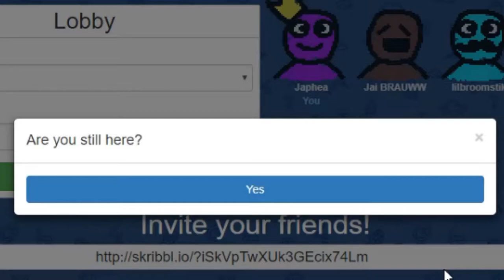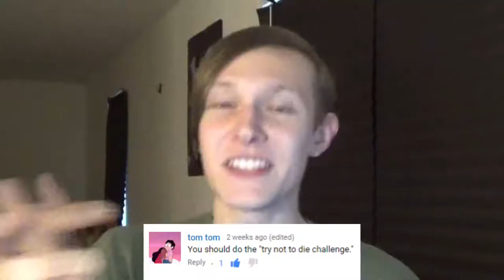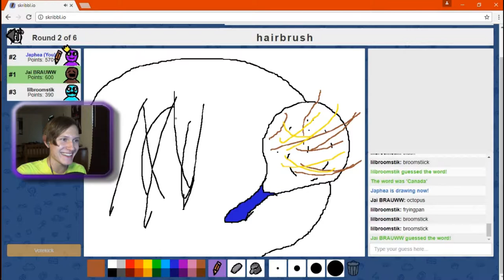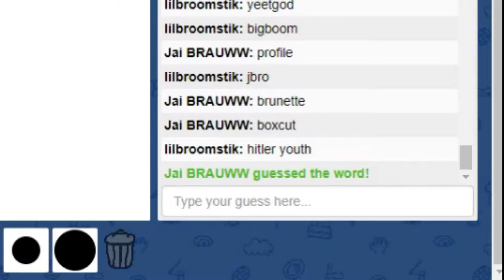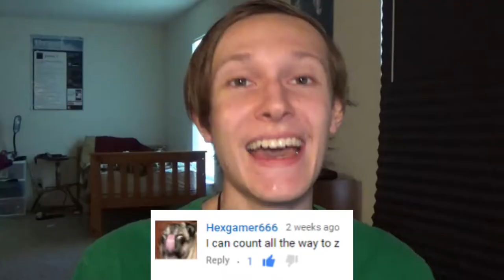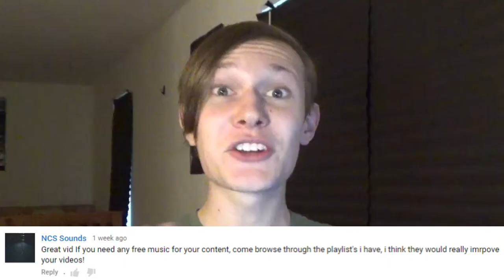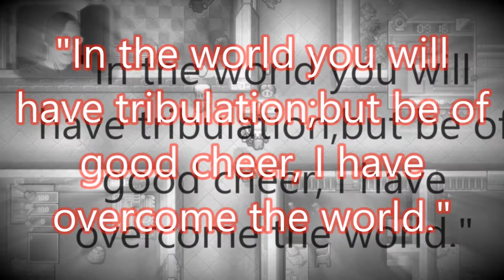Japhea's Moments #10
It's been a while. A lot of videos have come out since. The people want more. No. They DEMAND more. Can I handle it? A screw it.

Yes, I am a gamer.  My channel is considered a "gaming channel", which means I play games on my channel.  The reason I do that is because that is what I have the most fun with, and it's also the best way I can see that lets me connect with you guys.
Originally, I made this channel because I got into watching YouTube (gamers), and I wanted to try it for myself.  I was pretty dull when I started out (arguably I still am), but I know I've come a long ways since then.  My goals and view of this channel has changed as well.  I'm no longer doing this for me but for you guys.  I want to connect with and help out you guys.  My goal is so that I can make this channel a place where ya'll can come and not feel judged, have a fun time, laugh all you want, and brighten your day.